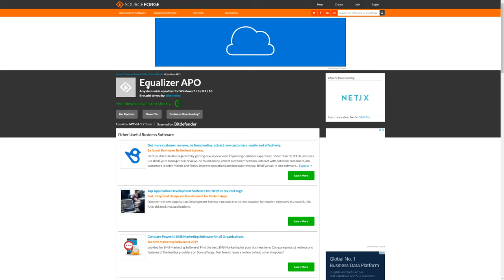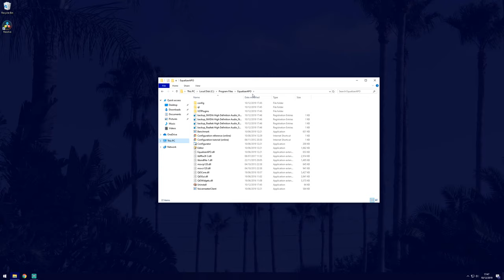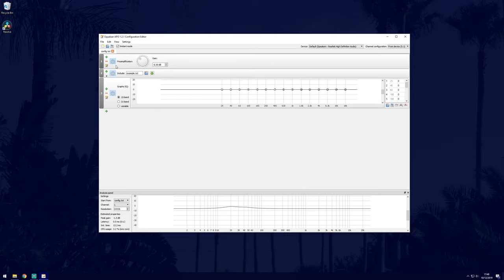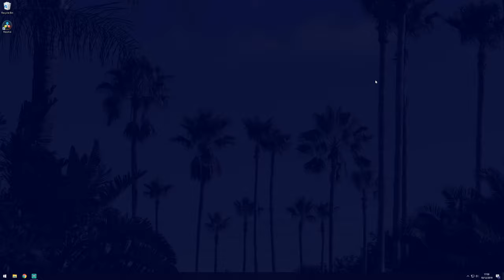Boost Sound in Windows 10 - How to Boost Your Volume on Windows PC (ANY DEVICE)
Want to know how to boost your sound/volume in Windows 10 past 100? This video will show you how to install a volume booster that will work on all versions of your Windows PC including 7, 8 and 10 on all devices. This Windows 10 sound booster should work 1st time if you follow the video and allow you too boost the audio on windows 10.

*I am not responsible for hearing loss or broken headphones. Increase the volume at your own risk and please be careful*